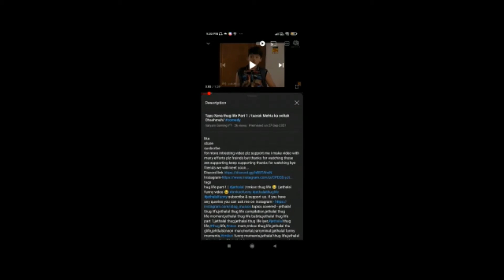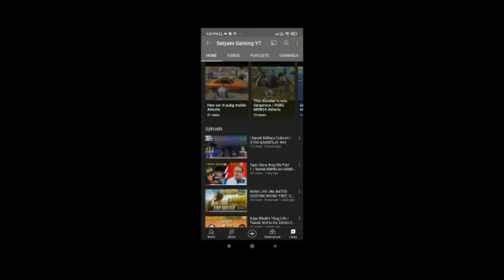How To Participate In My UC Giveaway On 300 Subscribers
rules for partcipation
comment nicely  and give you bgmi id example nice video and my id write your id
thats it do these things you will get participate if you didint understand you can ask your doubt in comment if you have problem thanks freind swe will meet soon stay tuned
Tags ---+

bgm custom room live,

bgmi live

bgmi gameplay

bgmi custom live

bgmi custom room live stream